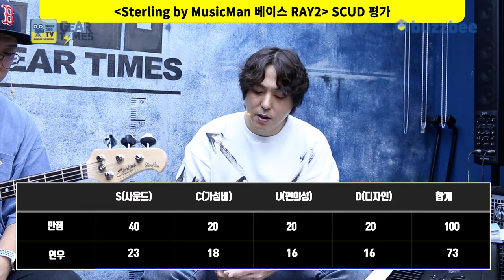[GearTimes 4166회] 스털링 바이 뮤직맨 Sterling by MusicMan 베이스 RAY2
스털링 바이 뮤직맨 Sterling by MusicMan 베이스 RAY2

0:00 오프닝
5:50 스펙(Spec)
6:51 사운드 테스트(Sound test)
10:21 시연 (Demo)
11:07 한줄평
11:28 점수